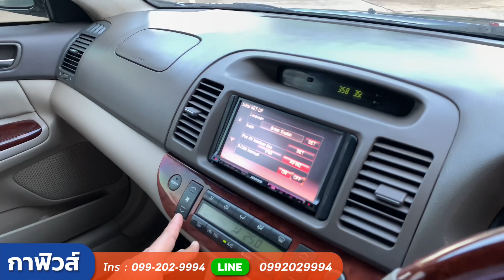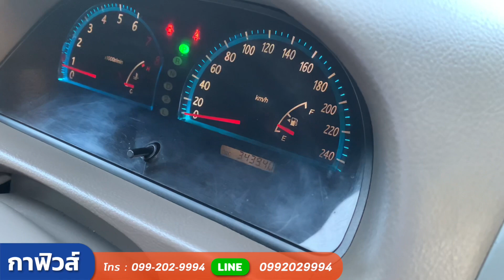🚗สภาพสวย พร้อมใช้งาน TOYOTA CAMRY 2.4 Q A/T 2003 | รถเก๋งน่าซื้อ EP.1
TOYOTA CAMRY 2.4 Q A/T 2003 สีดำ (LZ0399)

» สายด่วนโทร. :: 📲 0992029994 [กาฟิวส์ ] 📞